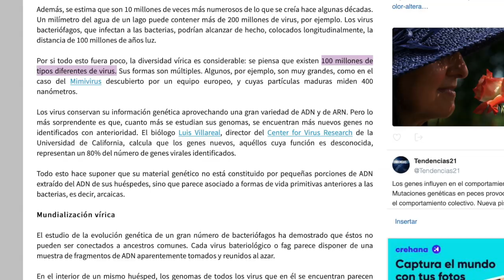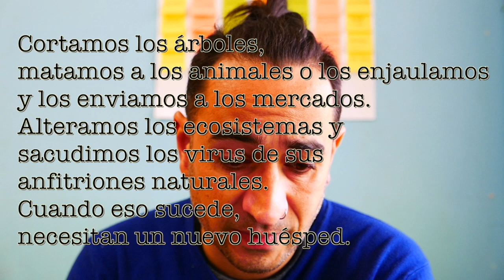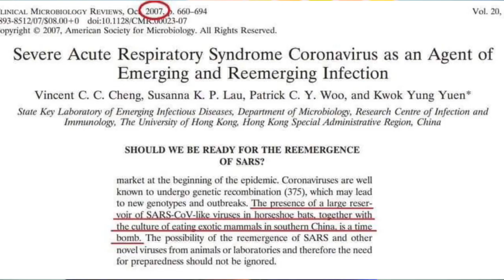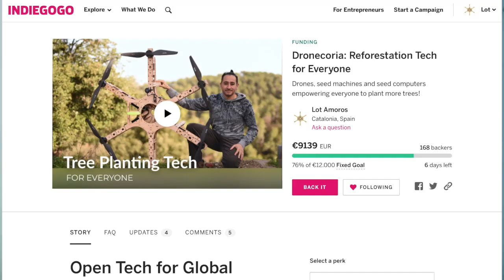La pandemia del Coronavirus es culpa mia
Queremos acabar con los peligros medioambientales a través de la restauración de ecosistemas: